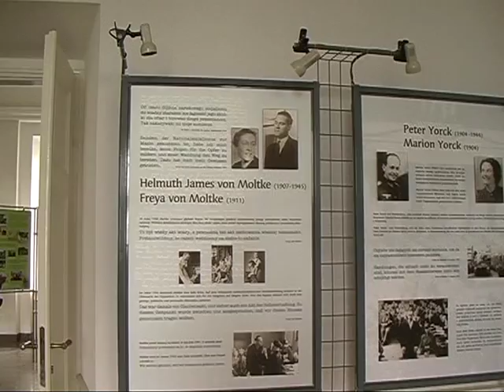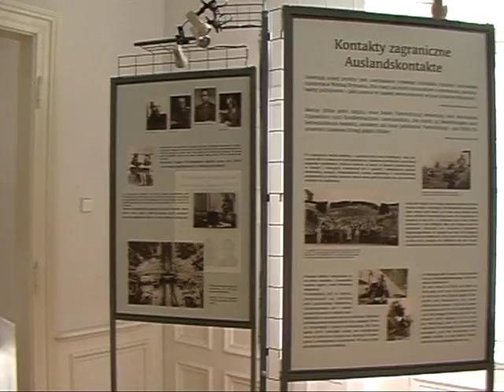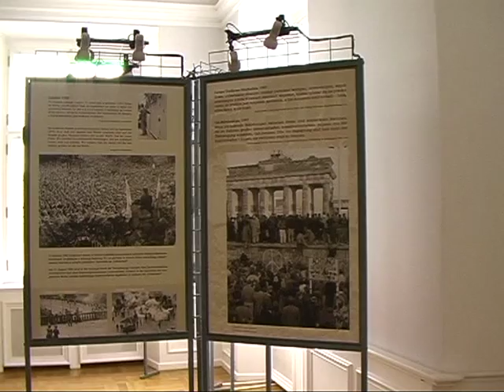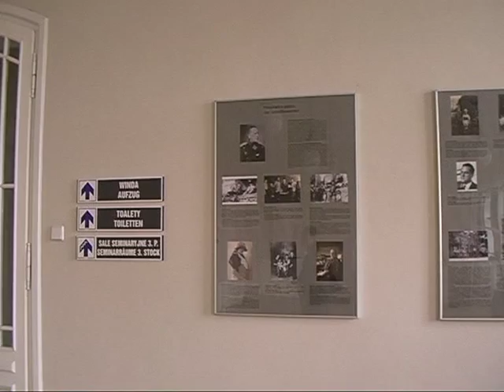Gut Kreisau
Das Gut von Helmuth James Graf von Moltke war Treffpunkt der sog. Kreisauer Gruppe, die sich Gedanken über Deutschland nach Hitler machte. 1991 wurden das Schloss und Gut Gedenkstätte dieser Wiederstandsgruppe. Die Anlage ist auch eine internationale Jugendbegegnungsstätte Die renovierte Anlage lässt ahnen, wie ganz Schlesien vor dem zweiten Weltkrieg ausgesehen hat.